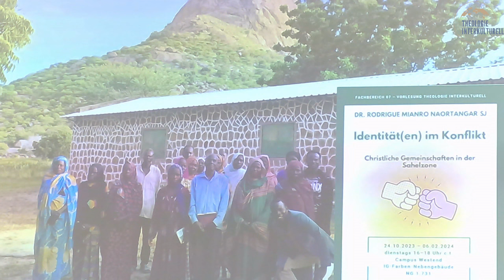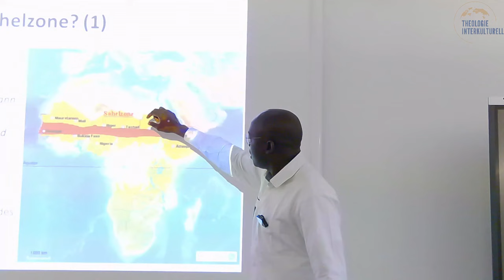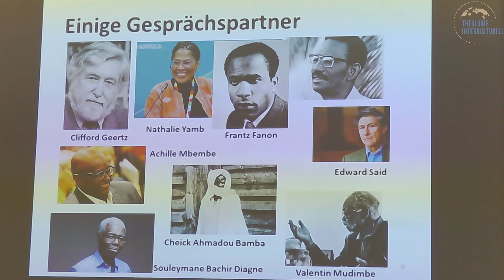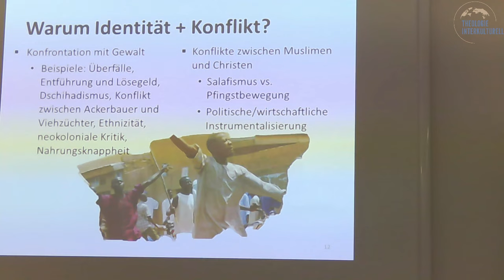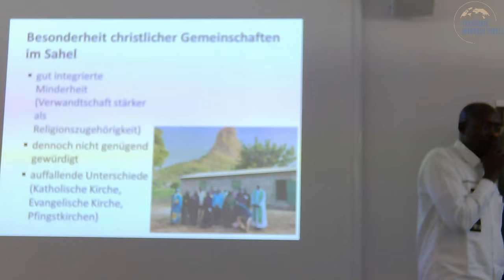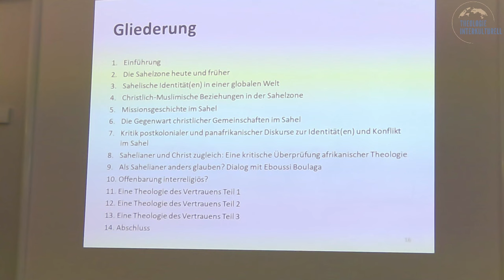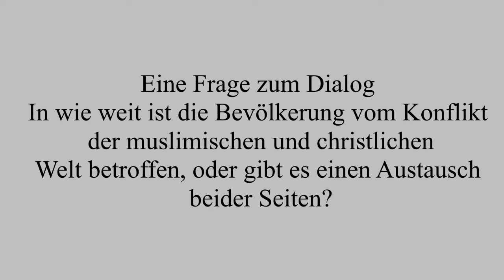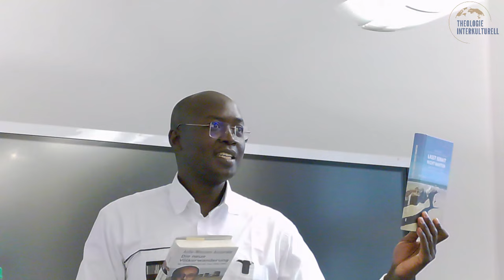Identität(en) im Konflikt. Christliche Gemeinschaften in der Sahelzone - THI - R. Naortangar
Dies ist die erste von 14 geplanten THI Vorlesung von Rodrigue Naortangar mit dem Titel - Identität(en) im Konflikt. Christliche Gemeinschaften in der Sahelzone aus dem Wintersemester 2023/2024 an der @Goethe Universität Frankfurt im Fachbereich Katholische Theologie. @GoetheUniversitaet
THI Vorlesungen finden immer im Wintersemester statt und sind für alle Interessierten offen.